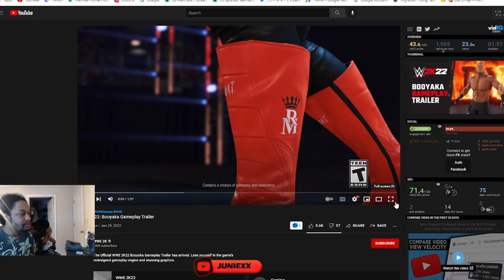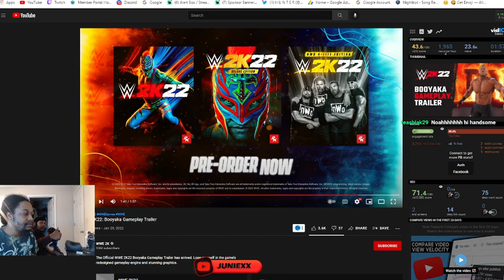WWE 2K22: Booyaka Gameplay Trailer REACTION !! ( NEW MOVES + BACKSTAGE BRAWL)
*SORRY FOR THE KINDA BLURRY WEBCAM*